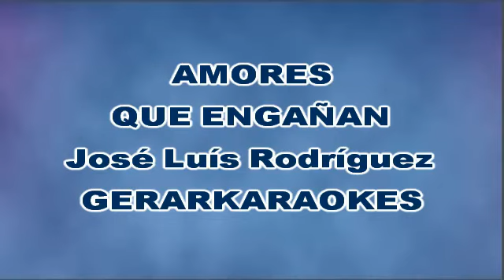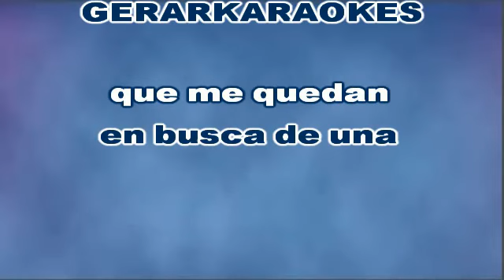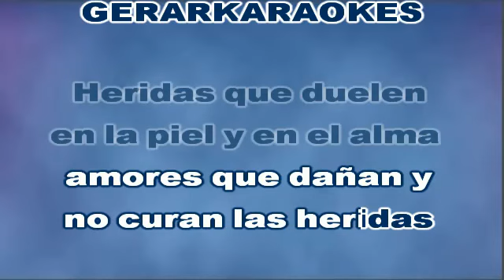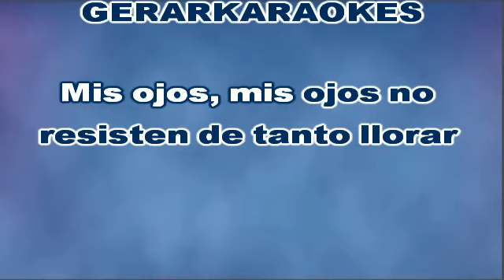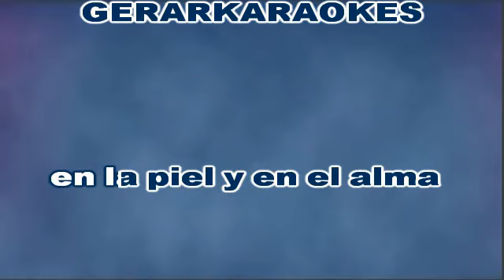Amores que engañan - José Luís Rodríguez - Karaoke